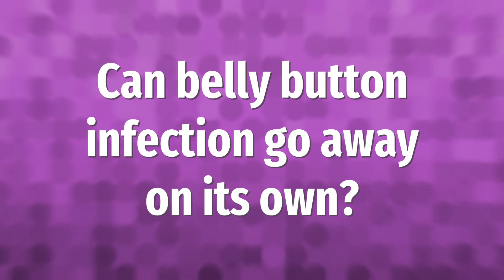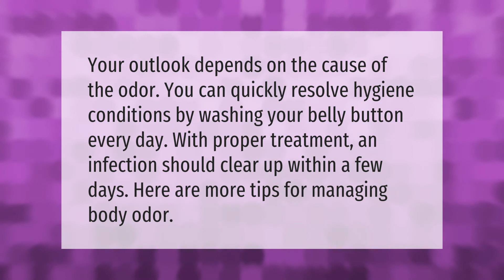How do you treat a bacterial belly button infection?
00:00 - How do you treat a bacterial belly button infection?
00:41 - Can belly button infection go away on its own?

Laura S. Harris (2021, September 14.) How do you treat a bacterial belly button infection?
    AskAbout.video/articles/How-do-you-treat-a-bacterial-belly-button-infection-262234